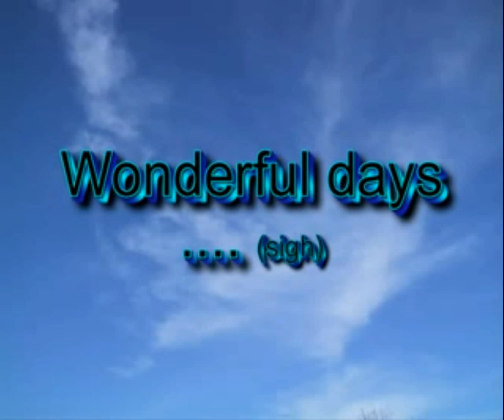PanAm Jingles on Radio in the UK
The "Home movie" on Super 8 film is a bit shaky and flickers ... Sorry about that